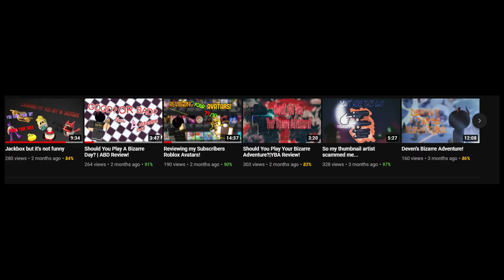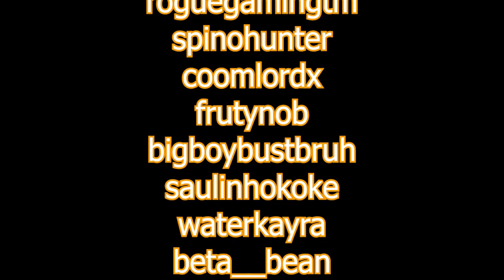Funky Friday but if you win you get ROBUX!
My Thumbnail artists!:
aba